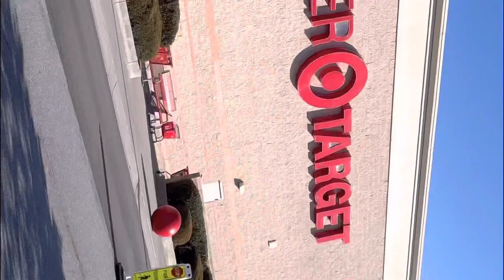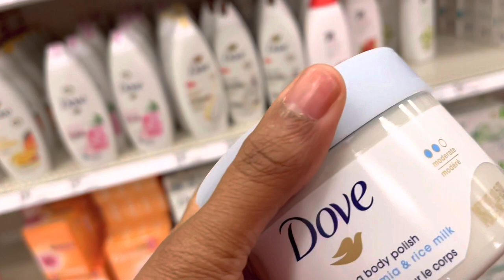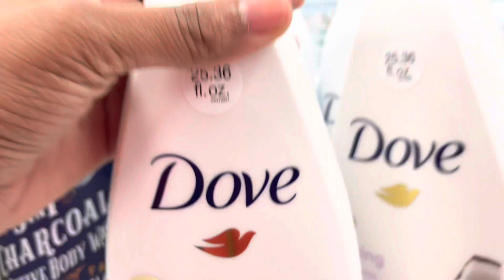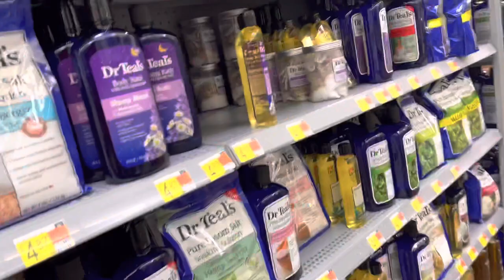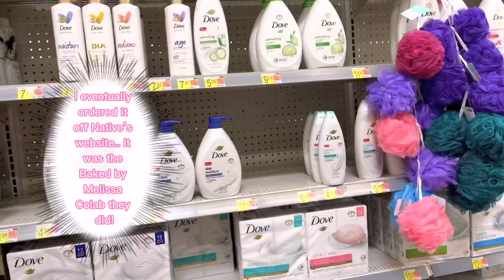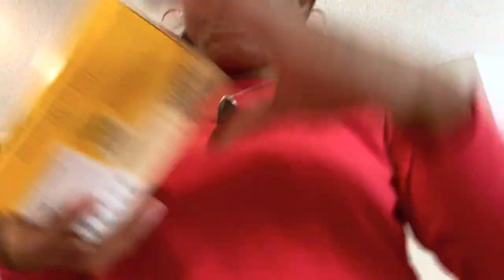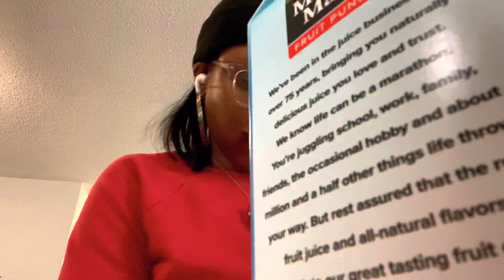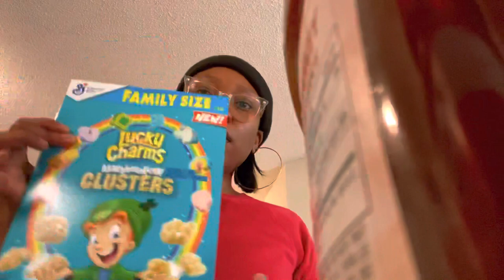Shop with me| Hygiene & Grocery Shopping| Trying A Starbucks Drink I Saw On TikTok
Shop with me for Hygiene and Groceries at Walmart, Target and Publix.